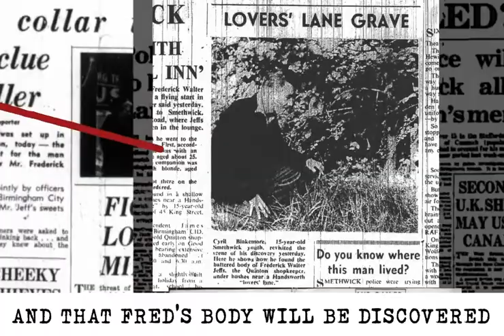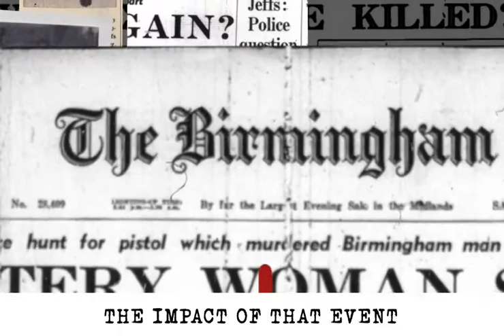Fred Jeffs: The Sweetshop Murder Trailer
Fred Jeffs: The Sweetshop Murder Podcast. Streaming weekly wherever you get your podcasts or via our website.

An original podcast investigating the murder of Quinton sweetshop owner, Fred Jeffs, in 1957. Investigated & narrated by his Great-Nephew, Graeme Rose.

Fred Jeffs: The Sweetshop Murder is an original true-crime mystery, set in Birmingham and the Black Country that shares the intriguing story of the unsolved case.

When two teenage boys stumbled across the body of Fred Jeffs on Good Friday 1957, it sent shockwaves around the neighbourhoods of Quinton and Warley, close to where the dead man ran his Stanley Road sweetshop. Despite an extensive manhunt, the Police investigation soon grew cold, and in the absence of truth, rumours and speculation persist. What really happened to Fred Jeffs?